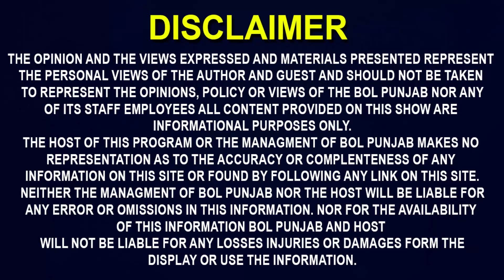16ਮਹੀਨੇ ਤੋਂ ਪਹਿਲਾਂ ਪੰਜਾਬ ਆਵੇਗੀ Beant Kaur, Ladi ਦੇ ਵਕੀਲ ਦਾ ਦਾਅਵਾ | Lovepreet Advocate Interview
16ਮਹੀਨੇ ਤੋਂ ਪਹਿਲਾਂ ਪੰਜਾਬ ਆਵੇਗੀ Beant Kaur, Ladi ਦੇ ਵਕੀਲ ਦਾ ਦਾਅਵਾ | Lovepreet Advocate Interview